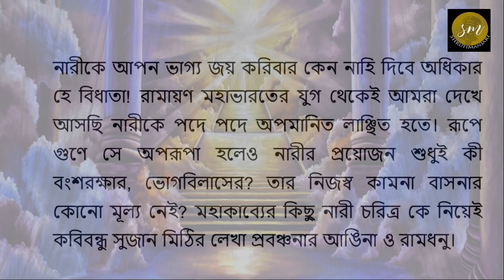Prabanchitar Angina O Ramdhanu I Sujan Mithi I ShrutiManjari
সমাজ সংসারের যাঁতাকলে বহু বছর ধরে শুধু দায়িত্ব পালন করতে করতে আজ প্রথমবার এনারা নিজেদের পাখা মেলে ধরতে পেরেছেন, উড়তে শিখেছেন আকাশে, বলতে শিখেছেন "হ্যাঁ আমরা পারি"।  সুজান মিঠির সৃষ্ট "প্রবঞ্চিতার আঙিনা ও রামধনু" দিয়ে এনাদের আত্মপ্রকাশ।
I am super glad to introduce my couple of Beautiful Ladies of ShrutiManjari who perhaps for the first time are spreading their wings and flying high. They were all busy in these years while doing all do's and dont's to take care of families. Now its their time - time to show who they are, time to show their power, time to show hidden art , time to say "Yes I can do it". Have a big round of applause for these ladies. !